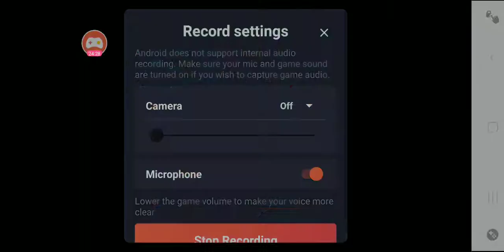Plants vs zombies 2 prologue Egypt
So plants vs zombies 2 will be uploaded every Saturday and plants vs zombies 2 will go under the playlist just gaming